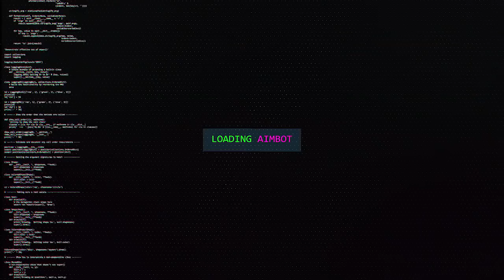O que eu faço na faculdade ( ͡° ͜ʖ ͡°)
Eai, nesse video eu explico o que eu faço na faculdade ( ͡° ͜ʖ ͡°) hehehehe

Compre jogos mais baratos com o cupom "corvo"!